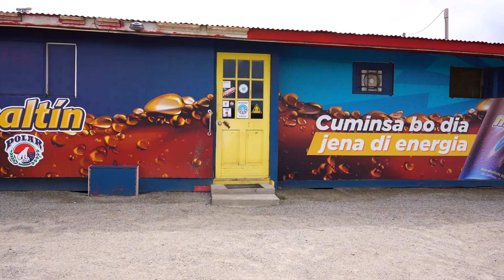Classic Caribbean Soup - Sopi di Mondongo AKA Tripe